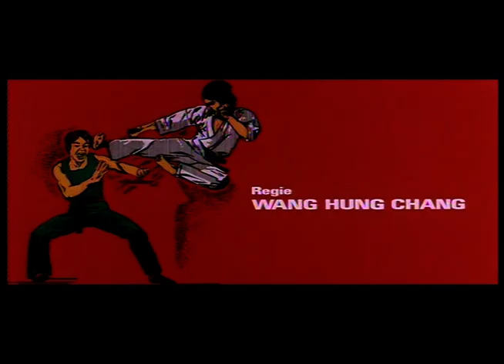Wu Tang Collection - Shaolin Iron Finger (WIDESCREEN)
Director: Wang Hung-Chang
Cast: Carter Wong, Kang Chin, Chin Hu

Carter Wong stars as a Kung Fu master who uses the “Death Finger” technique. However, he can also use his finger for good as he uses the technique to reset a little boy’s broken arm. He also leads an underground resistance force, which worries his mother. When she is kidnapped by the bad guys, it’s up to Wong to rescue her. Carter must kill three guys to save his mother. Carter's men abandon him because of the killings. James Tien then reneges on releasing the hostage and Carter fights him, but James is immune to the iron finger.